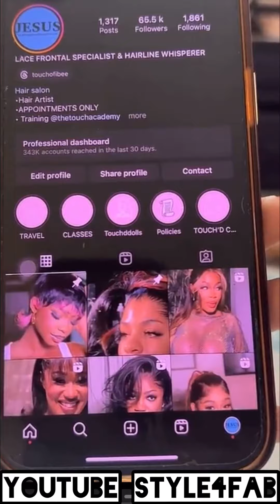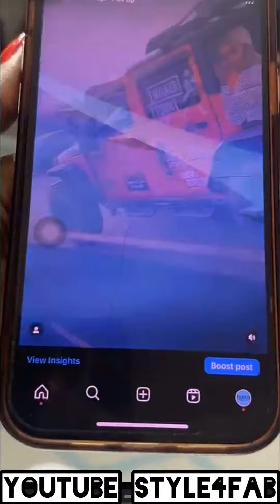😍TOUT LE MONDE VEUT ÊTRE COIFFÉ PAR LA COIFFEUSE DE TIWA SAVAGE| EMMANUELLE KEITA EK